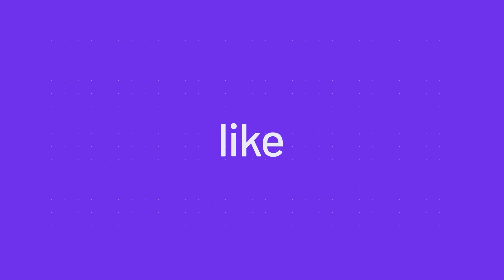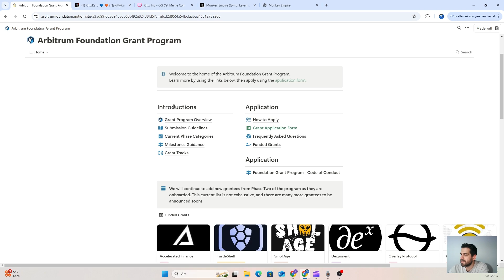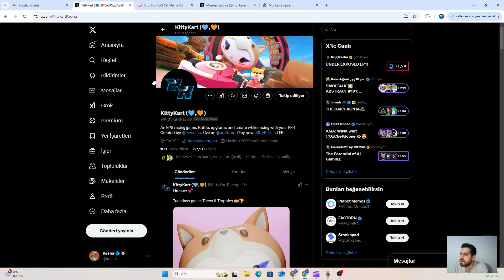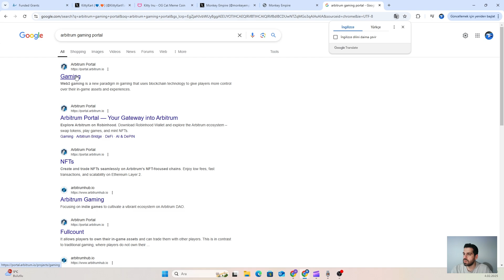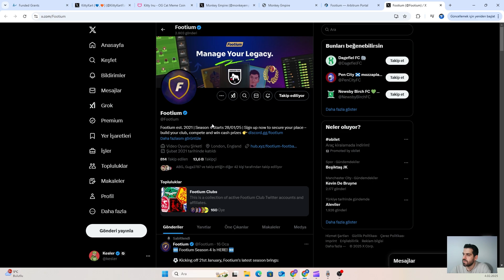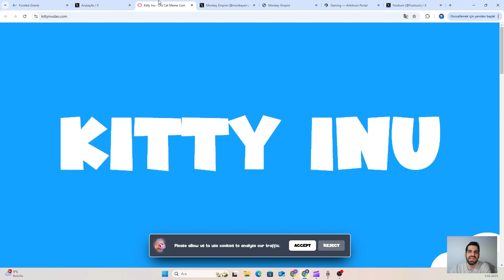Gaming Alanında Grant Kazanan Projeler! Neler Başardılar? 🎮 Modül 5-7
🎮 Gaming Grant Kazanan Projelerin Detaylı İncelemesi!
Bu videoda, Gaming Catalyst ve benzeri programlardan hibe kazanan başarılı projeleri inceliyoruz. Hangi projeler neden öne çıktı, nasıl başarı sağladılar ve bu hibelerle neler başardılar?

✔️ Başarı hikayeleri
✔️ İlham verici örnekler